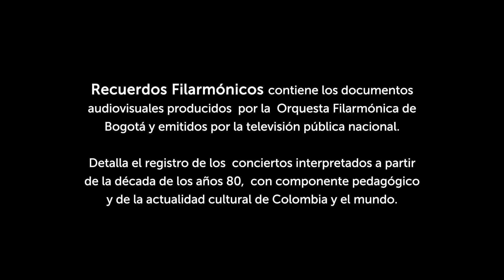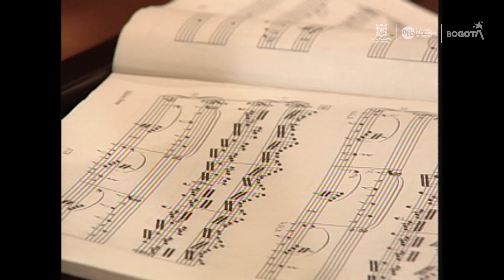Recuerdos Filarmónicos | Concierto no.21 para piano de W.A. Mozart interpretado por Teresita Gómez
RecuerdosFilarmónicosOFB presenta un concierto del año 2005, con el Concierto no.21 para piano de W.A. Mozart interpretado por Teresita Gómez y bajo la dirección de Francisco Rettig.